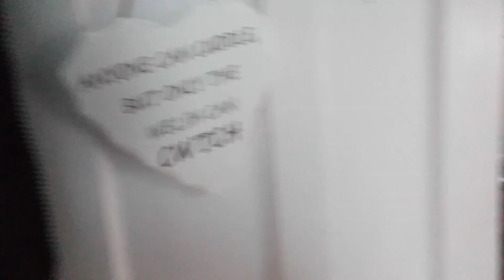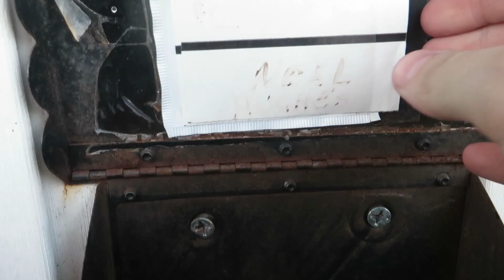WHY WE MOVED? [28TH NOVEMBER 2017] [DAY 2252]